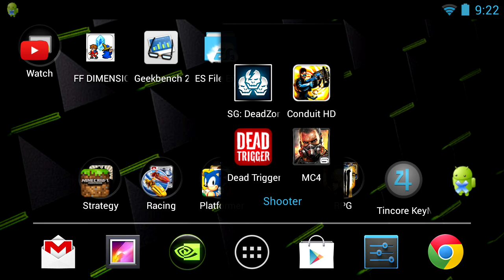Shadowgun Deadzone Lets Derp 2013 08 31 09 22 15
Playing on NVIDIA SHIELD
"lets derp" because I haven't played this game for over a month, was warming up...